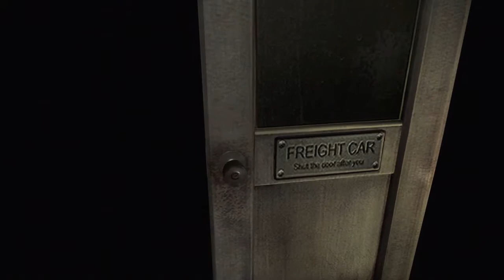As Aventuras de Wellington em Resident Evil 0 - Parte 2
Após um começo perturbador, Wellington busca uma saída do trem, que segue desgovernado, ele precisa para o trem urgentemente!